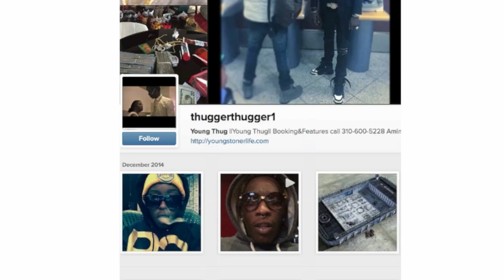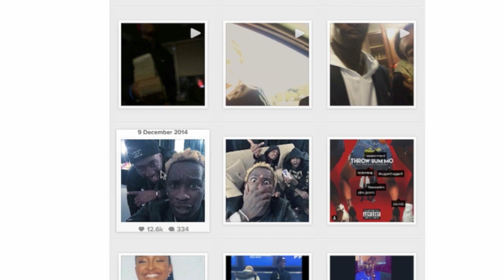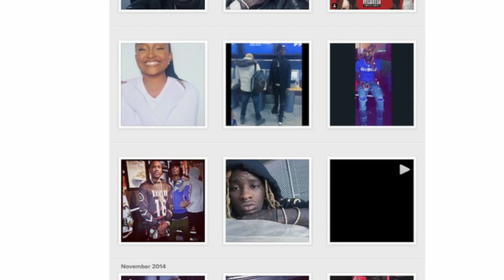YOUNG THUGS WEIRD DREAD EXTENSIONS?!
SHARE/LIKE - Young Thugs makes the news again as his hair becomes the most disastorous amogst the hiphop draed community lol.  ALl jokes aside this video is about THugs dreadlock extensions.  Leave some comments below!